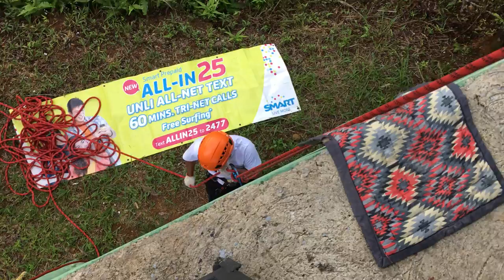Rappelling Set Up 1-1 at REAP Emergency Responder's Training by TeamRescue8 July 23-27, 2019